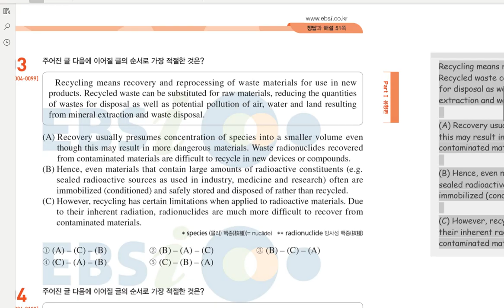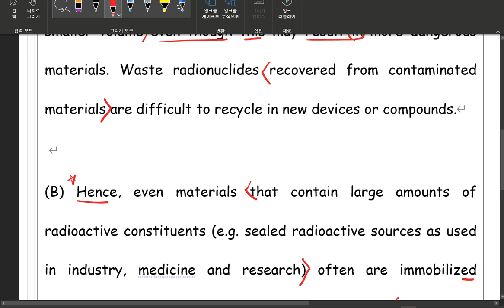고3 수특 14강 3번